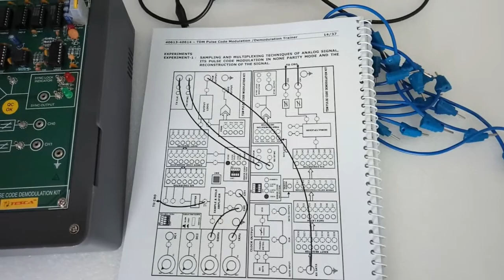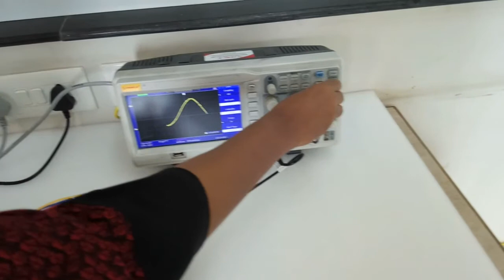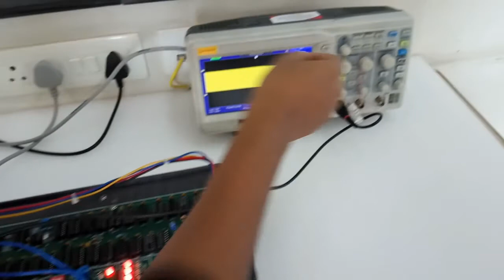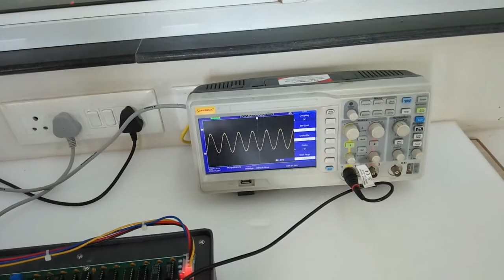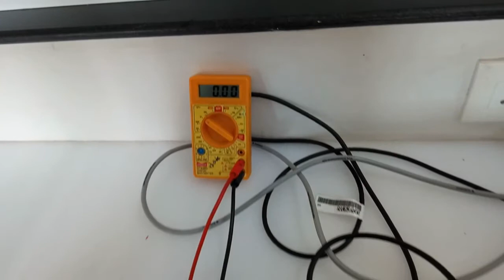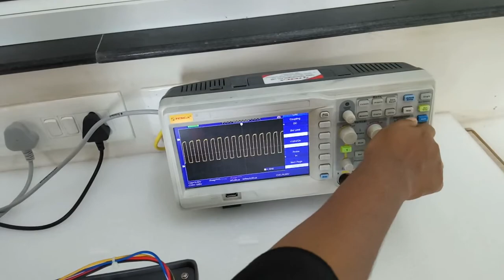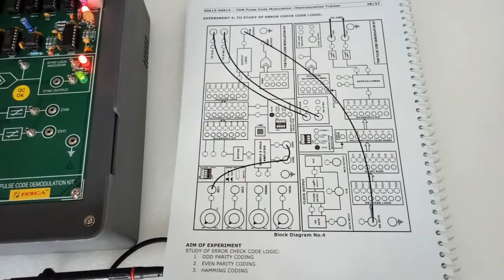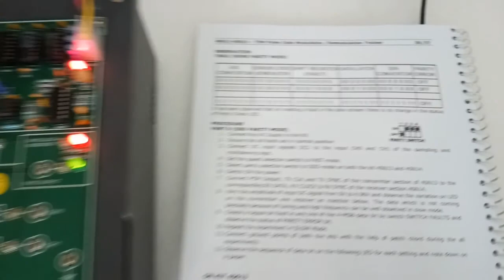TDM Pulse Code Modulation and Demodulation Trainer || Tesca 40613-14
In this video we described about TDM Pulse Code Mod and Demod Trainer .